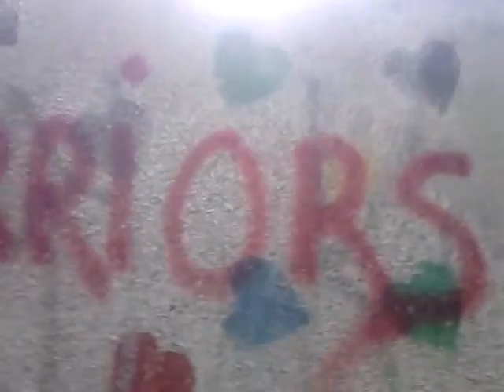Dylan and I have fun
Fun is asume